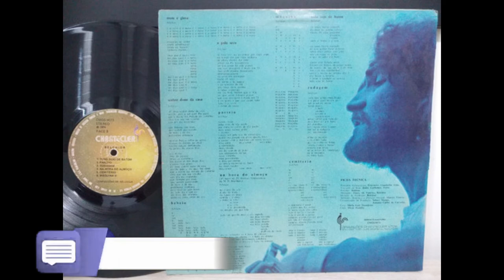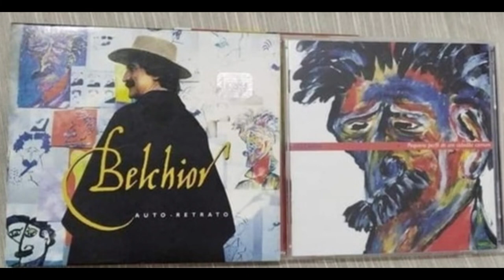Histórias e curiosidades sobre Belchior #04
Hoje vou um sobre a história do cantor e compositor Belchior